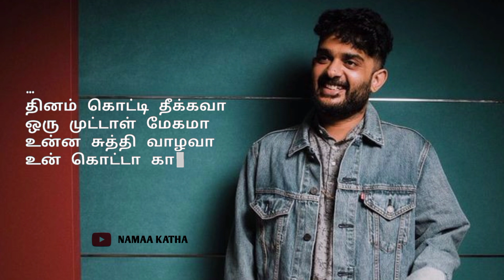Ennadi Maayavi Nee Song | Vada Chennai | Sid Sriram WhatsApp Status | Heart Touching WhatsApp Status